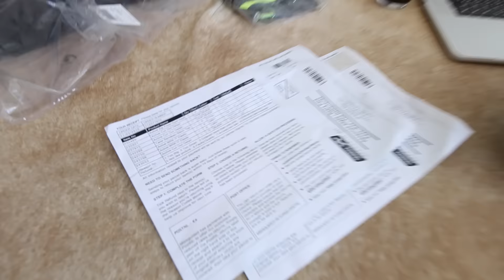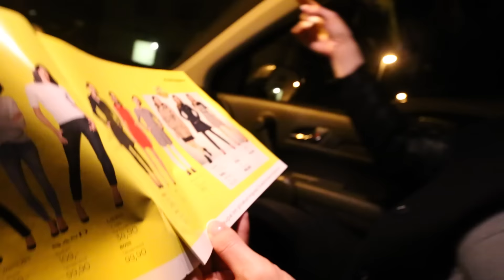#120 Влог! Мы Попали! Опера и Шоппинг!